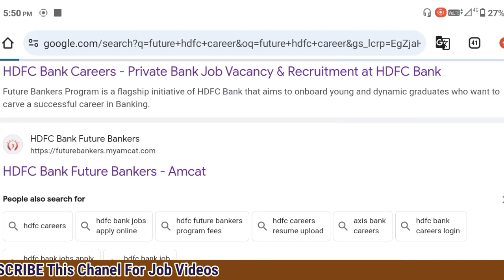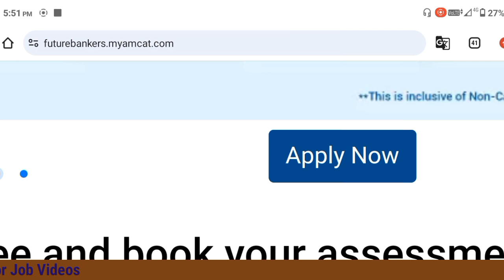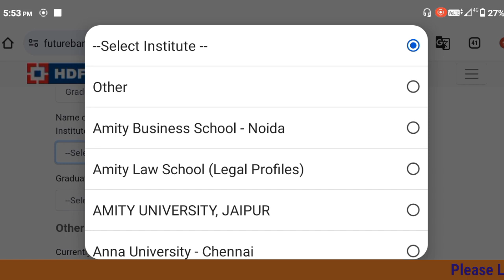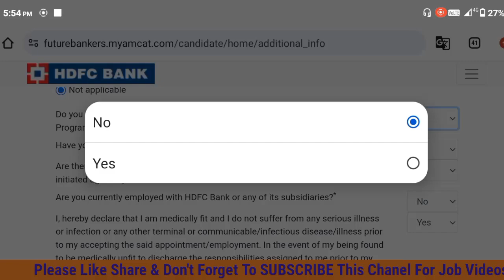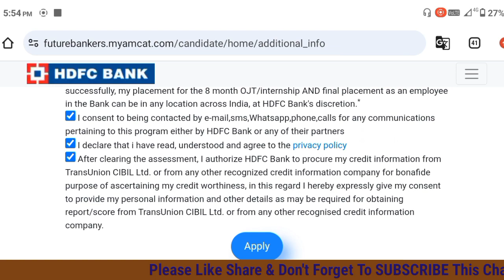HDFC Bank Recruitment 2024 | Private Bank Job Vacancy 2024 | Private Jobs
Tags +
hdfc careers,
How to get private job in hdfc bank for fresher
Job in hdfc bank for fresher
Hdfc private hdfc bank